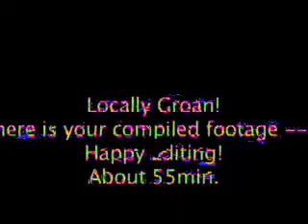Compiled Footage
my video and animation composition for the Locally Groan project in Milwaukee. It will be screened on May 8th at the UWM Union Theater. I'll post the link soon.